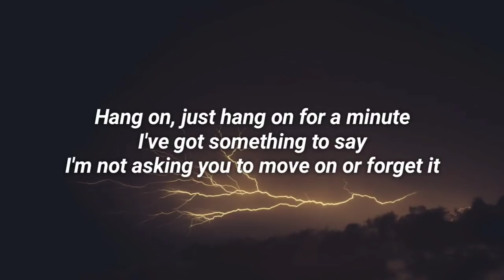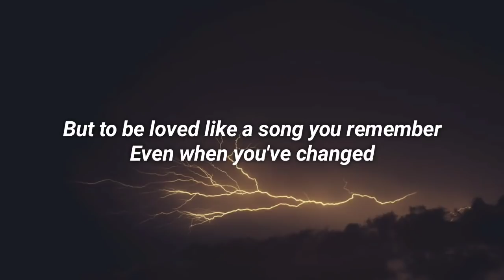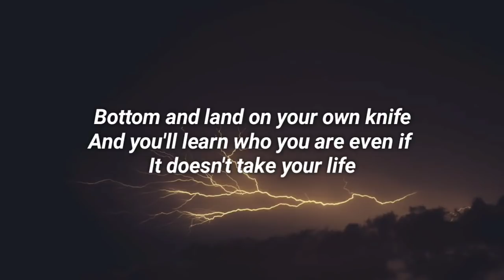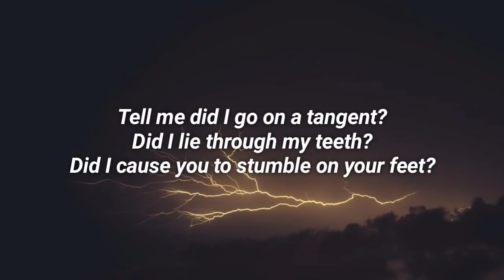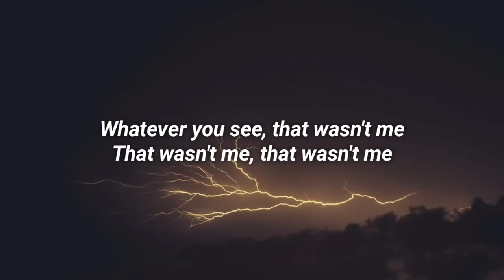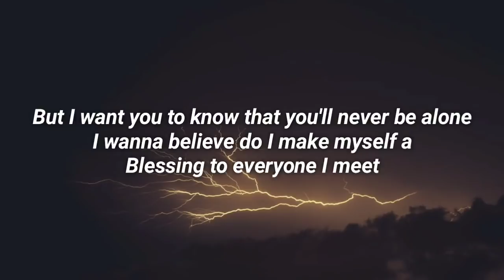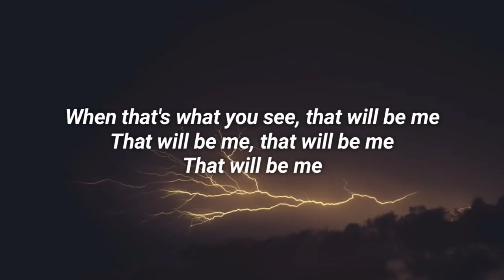Brandi Carlile - That Wasn't Me (Lyrics) (From The Starling)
Lyrics:
Hang on, just hang on for a minute
I'm not asking you to move on or forget it
But these are better days
To be wrong all along and admit is not amazing grace
But to be loved like a song you remember
Even when you've changed

Tell me did I go on a tangent?
Did I lie through my teeth?
Did I cause you to stumble on your feet?
Did I bring shame on my family?
Did it show when I was weak?
Whatever you see, that wasn't me
That wasn't me, that wasn't me

When you're lost you will toss every lucky coin you'll ever trust
And you'll hide from your god like he never turns his back on us
And you'll fall all the way to the bottom and land on your own knife
And you'll learn who you are even if it doesn't take your life

But I want you to know that you'll never be alone
I wanna believe do I make myself a blessing to everyone I meet
When you fall I will get you on your feet
Do I spend time with my family?
When that's what you see, that will be me
That will be me, that will be me
That will be me ____________________________________________